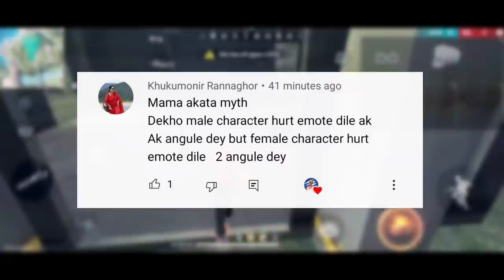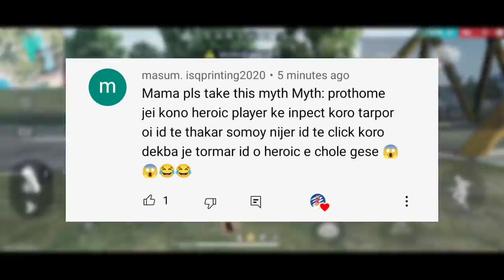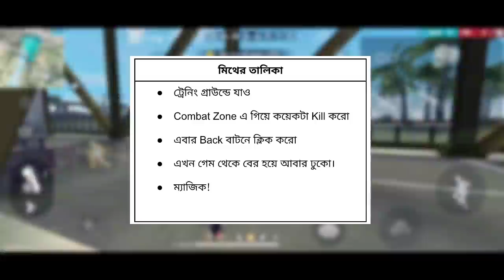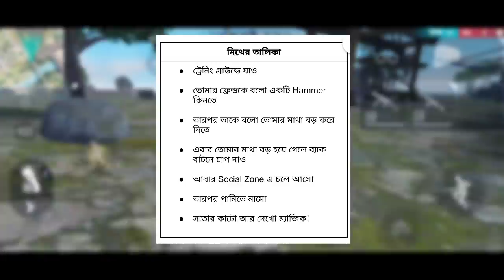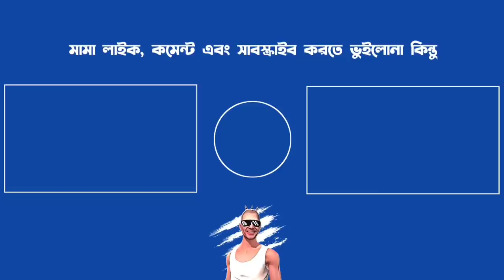বড় মাথার রহস্য | ফ্রি ফায়ারের ৫টি ইন্টারেস্টিং Myth | পর্ব ২৯ | Free Fire Myth Bangla 2022 | FF Myth